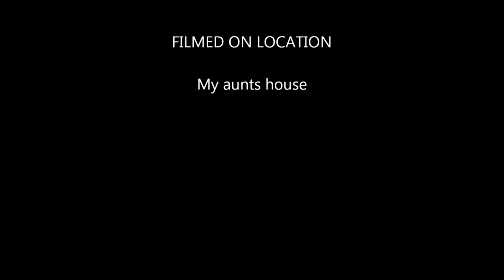chicken the dog.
you may be wondering why chicken's (my cousins dog) eye is closed...chicken got in a fight with a porcupine and got the porcupines needles all over his face and so he can only see in one eye because his other eye is blind.